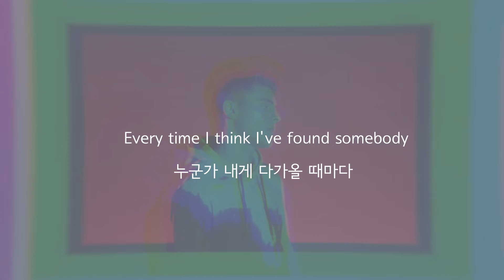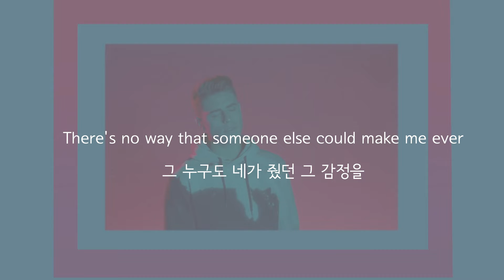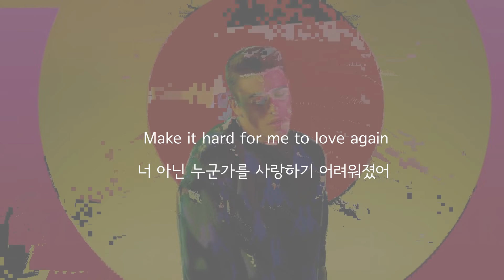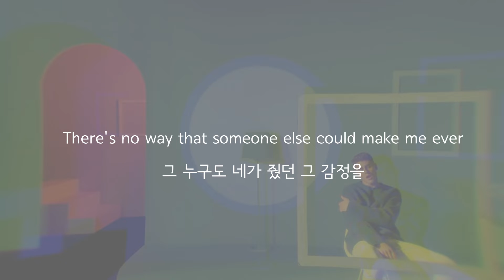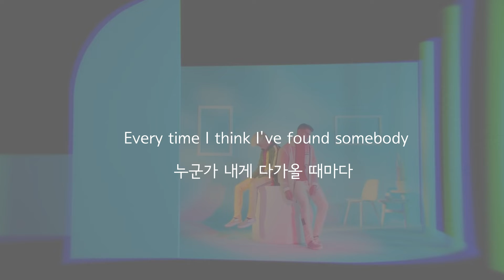[🎬]아무도 널 대신 할 순 없어 [No one compares to you-jack&jack [가사 해석/Korean subtitles]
수익 창출 또한 하지 않습니다.